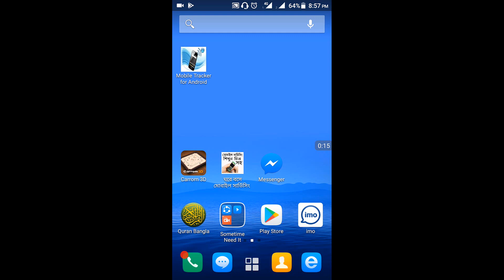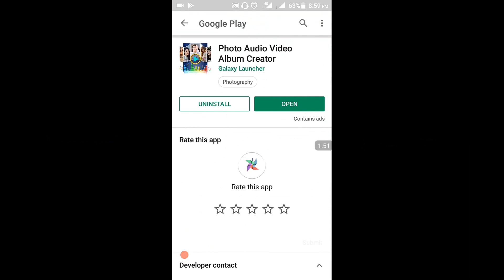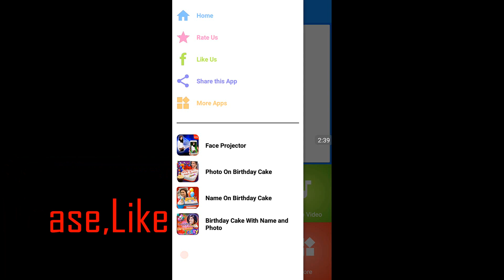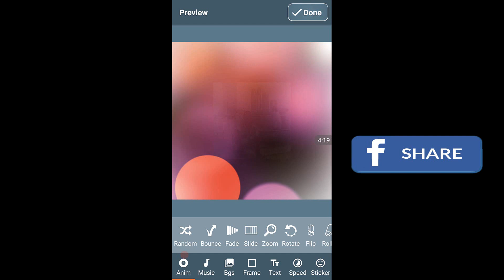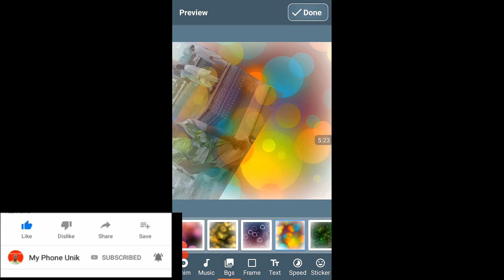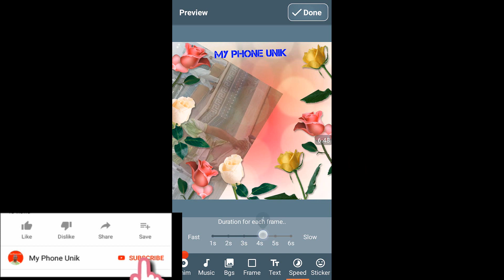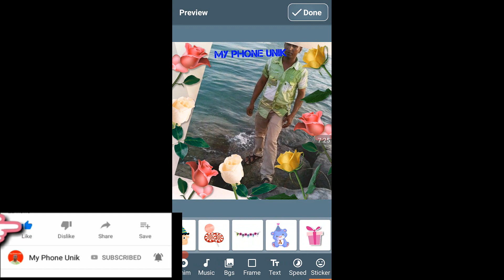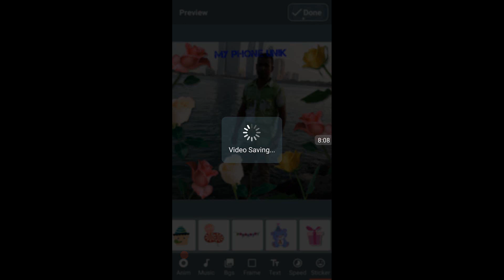inside one | কিভাবে মোবাইল দিয়ে স্লাইড শো ভিডিও বানাতে হয়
how make slideshows in mobile.

Create slideshow video voice and music Android phone app

Create slideshow video voice and music Android,
slideshow video voice and music Android bangla,
slideshow video make for Mobile Bangla,
2023  create slideshow video Mobile Bangla,
My phone Unik,
Create slideshow video voice and music Bangla/slideshow video make for
 Mobile Bangla=My phone Unik Create slideshow video voice and music Android phone app
Photo Slideshow video add voice and Music making For Mobile slideshow video create app
Create slideshow video voice and music Bangla/slideshow video make for Mobile Bangla
Thanks Your for watching this video and
inside one.